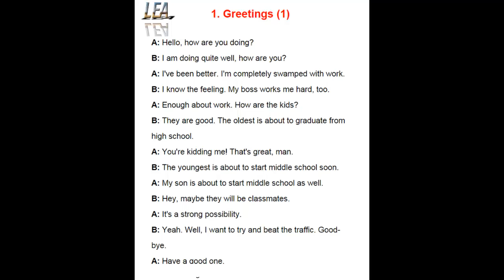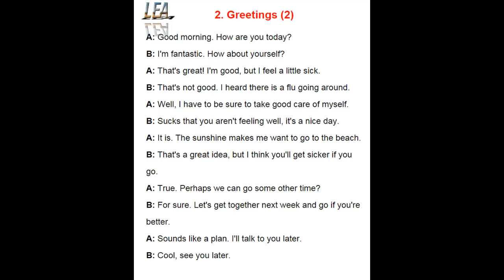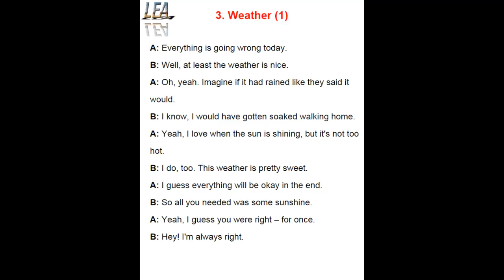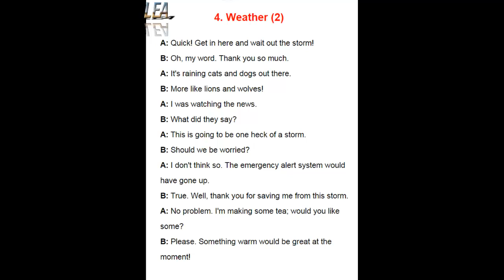Learn English Easy - Speak English Fast - Lesson 7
1. Greetings (1)
2. Greetings (2)
3. Weather (1)
4. Weather (2)